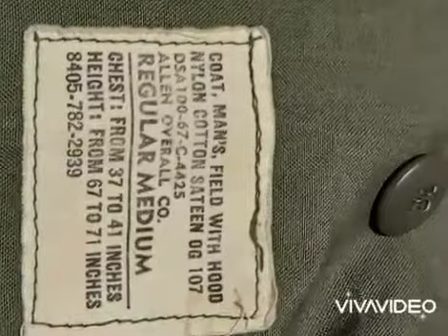@ US military jacket M65 philaket - field jacket vietnam war 0902194222 - 0913768826